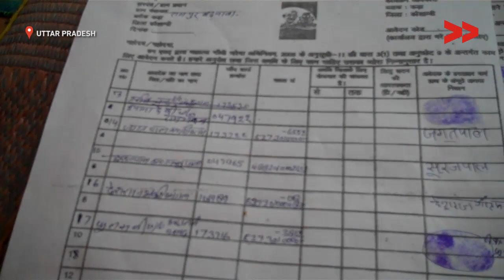MGNREGA workers still waiting for their payment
Community Correspondent Mahesh Kumar reports from Kaushambi District, Uttar Pradesh for Video Volunteers.